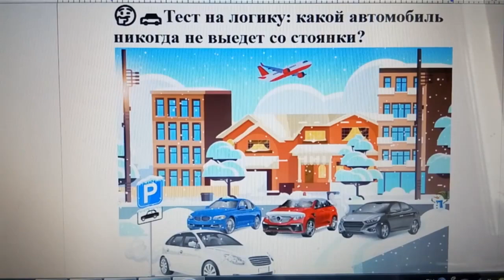🤔🚗Тест на логику: какой автомобиль никогда не выедет со стоянки?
🚗🚦 Привет, друзья! Хочу поделиться с вами интересным тестом на логику. 🧠🔍 Задача звучит так: какой автомобиль никогда не выедет со стоянки? 🚗🅿️ Давайте все вместе размышлять! 🤔🔍 Конечно, ответ не кроется в какой-то технической особенности машины, а внимательное чтение вопроса ключ к успеху. 😉📝 Подумайте и напишите свой ответ в комментариях! 📝💬 После этого поделюсь правильным ответом и объяснением. Удачи! 🍀😊
Ответ смотри на картинке ниже.